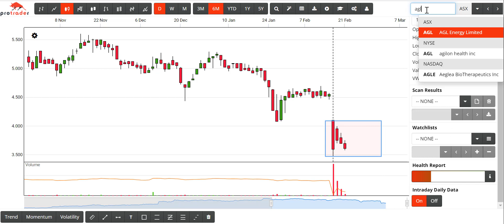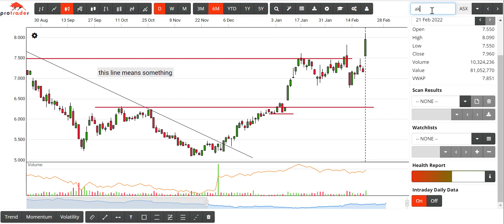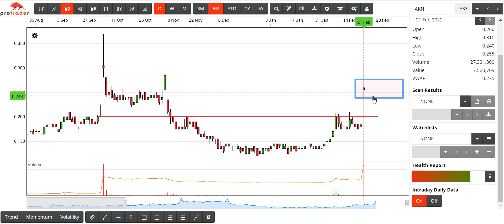Daily Scan and Stock Selection with Frank Watkins and Kylie Hogg for Monday 21st February 2022.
Frank talks about some of the latest gaps in stocks with thoughts of what to do if you're in them or want to get into them.